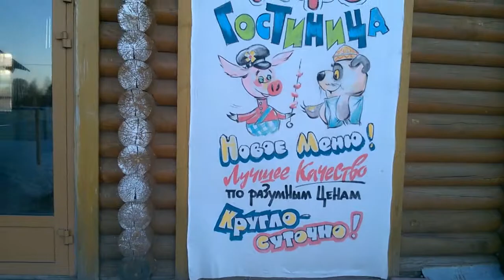Как мы ездили в Нижний Новгород! Детская ревность.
Небольшое видео о том, как прошла наша поездка в Нижний Новгород и зачем мы ездили туда.
О детской ревности.